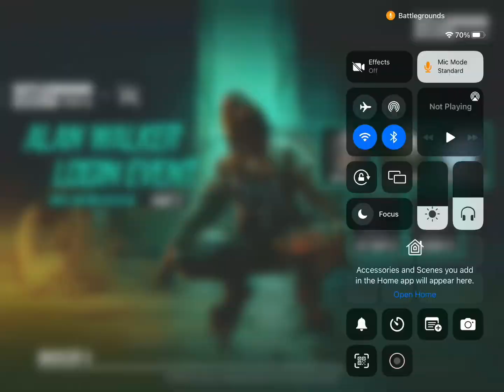46 seconds 30 kills Kannada Bgmi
# shorts # Kannada gaming

# Bgmi in Kannada